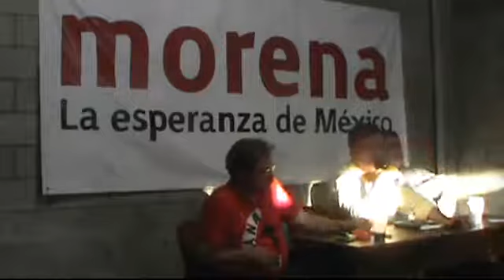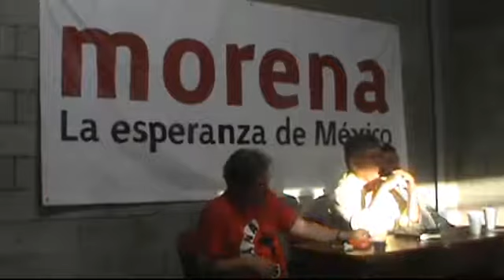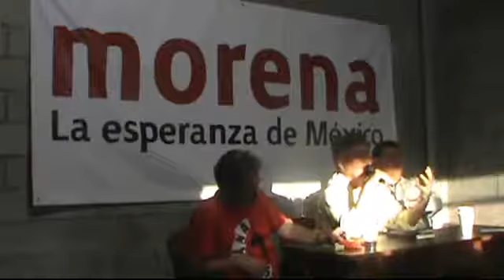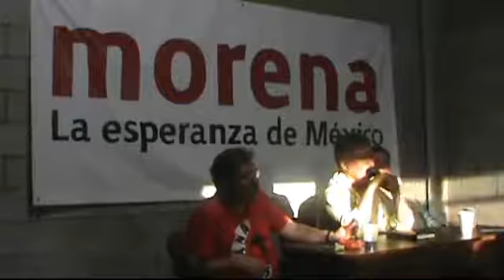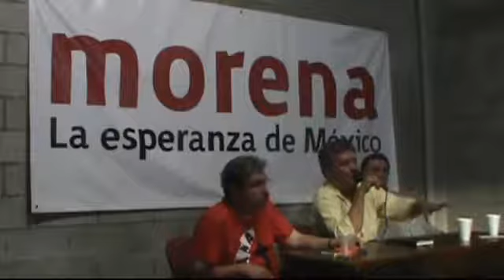Sede Oficina de MORENA Tijuana 23 Mayo 2013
El día 23 de Mayo, MORENA Tijuana tuvo la oportunidad de recibir a Paco Ignacio Taibo II el cual inauguró la Oficina Central de MORENA Tijuana, ubicada en plaza Ravello con dirección en Calle Punta del Diablo #19452 Local 9 (Segundo piso, arriba de pinturas COMEX) Fracc. Ampliación Guaycura (a 5 Minutos de CETYS Universidad).

Paco Ignacio Taibo II ha recibido, entre otros reconocimientos, el Premio Grijalbo de Novela 1982 por Héroes convocados: manual para la toma del poder; el Premio Internacional Dashiell Hamett AIEP 1989 a la mejor novela policiaca por La vida misma, el Premio Internacional de Novela Planeta/ Joaquín Mortiz 1992 por La lejanía del tesoro y el Premio Narrativa Colima 2007 para Obra Publicada por su biografía de Pancho Villa.

Recibió la Medalla al Mérito en Artes 2008 otorgada por la Asamblea Legislativa por sus aportaciones a la historia, la literatura y la cultura de la ciudad de México.

Actualmente se desempeña como Srio. Nacional de Arte y Cultura de "MORENA".

Editado por: Farouk Assad